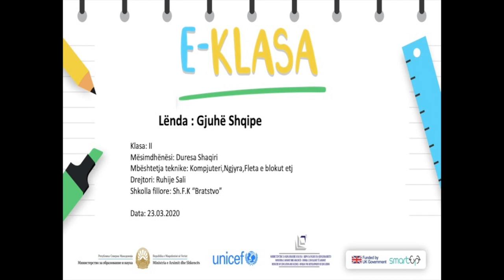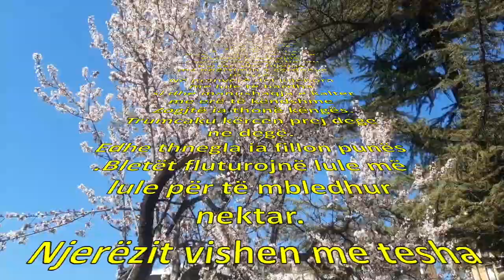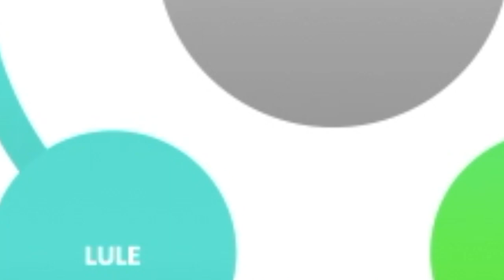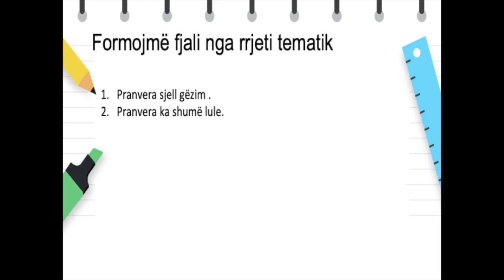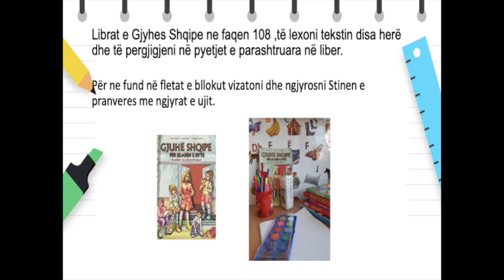Klasa 2 - Gjuhe Shqipë - Pranvera